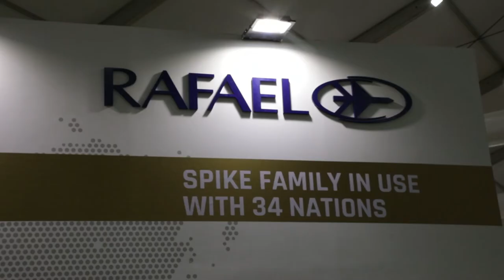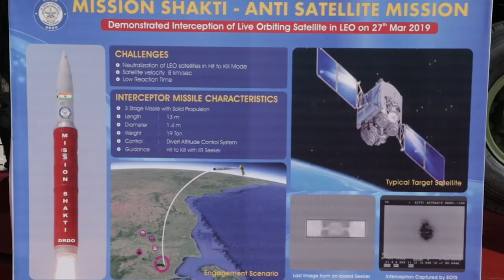DEFENSE EXPO DAY-01 (05-FEB-2020).mp4